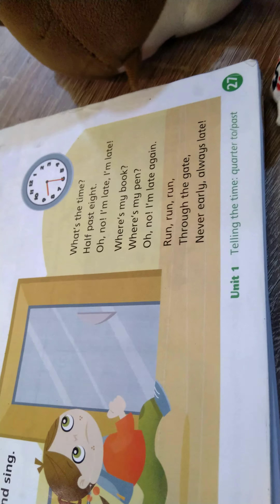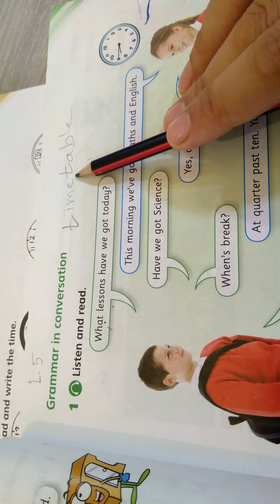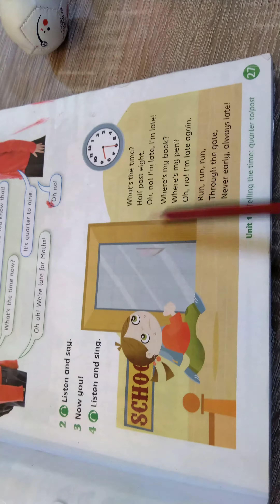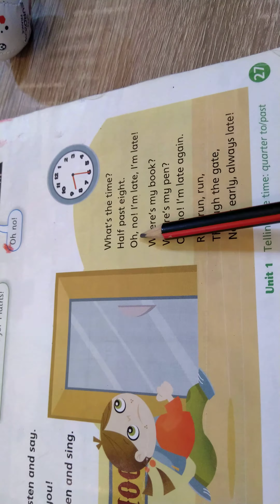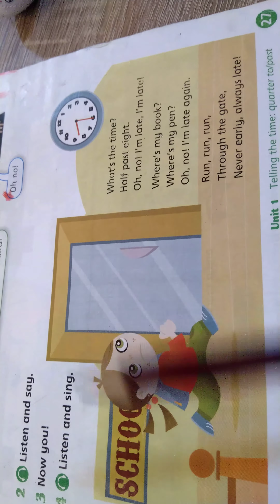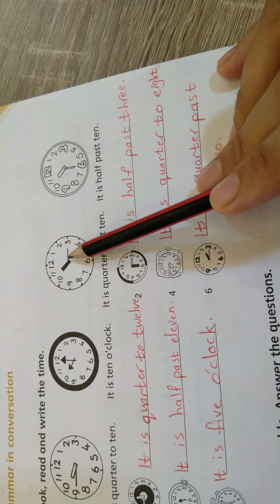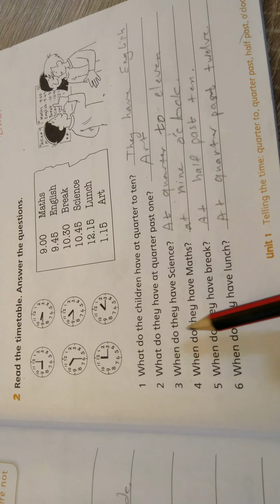3rd grade/ u.1/ l.5/ grammar in conversation by teacher Eman Bawaneh